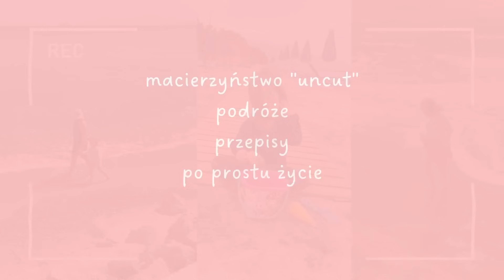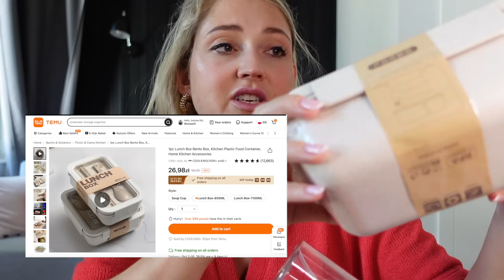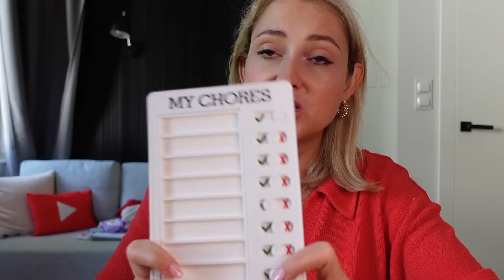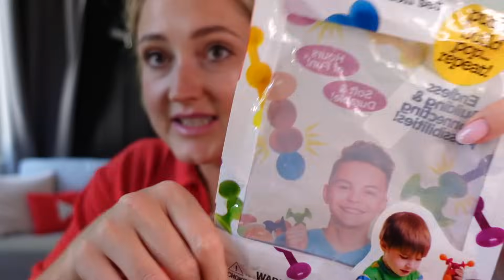OGROMNY HAUL Z TEMU I JUST TYNA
Użyj mojego kodu promocyjnego 【dkd4322】 i otrzymaj pakiet kuponów o wartości 100 €.
Temu oferuje:
-Darmową wysyłkę i darmowe zwroty przez 90 dni
-Płatność AfterPay i bezpieczne płatności dla wszystkich klientów.

Kup moje wybory:
Women's High Top Canvas Shoes
5/10/30pcs Magic Sponge Eraser Bulk Melamine Sponge Foam Cleaning Pads

1 Microfiber Screen Cleaner Spray Bottle Set!
Versatile Stainless Steel Potato & Cucumber Slicer!
1pc Strong Adhesive Mop Hook for Wall Mounted Mop Rack and Broom
💖ADRES:
Just Tyna
Justyna Sidor
WeWork
Krucza 50
00-025 Warszawa